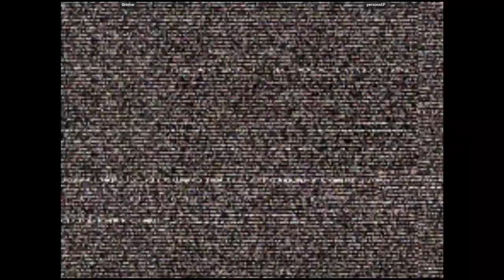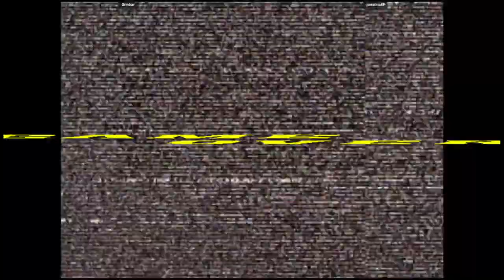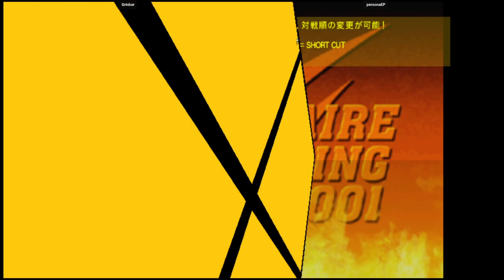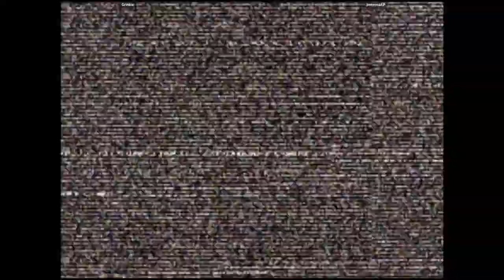CVS2 - Grinbar VS personaEP | 🇺🇸🇺🇸 Fightcade2